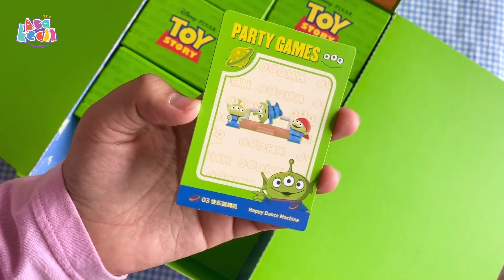UNBOXING POPMART Alien Party Games - Toy Story | Asakecil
Unboxing mainan Popmar Alien Party Games! Siapa sih yang nggak gemes sama 3 alien lucu di film Toy story ini?
Di dalam satu box ini banyak banget yang aktivitas mereka yang lucu-lucu. Nggak usah lama lagi! buruan tonton sampai habis Videonya. dan jangan lupa tulis di kolom komentar seri apa yang paling kamu suka!!!

Untuk Produknya bisa kalian beli disini ya!!
Jangan lupa untuk pakai kode Vouche BNSHASA
untuk dapetin disc 5%!!